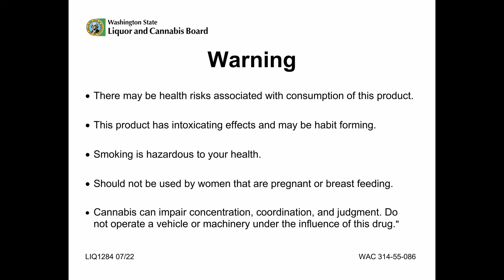Terpene Tuesday: Caryophyllene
Blunt Talk Episode 12.2 - Cannabis Terpene Series

You will discover in this series that terpenes are found in all kinds of plants, this week we are exploring the natural wonder of Caryophyllene.  This terpene is commonly found black pepper, cinnamon, and cloves.  What do we know about it?